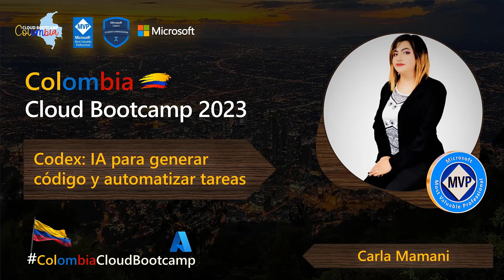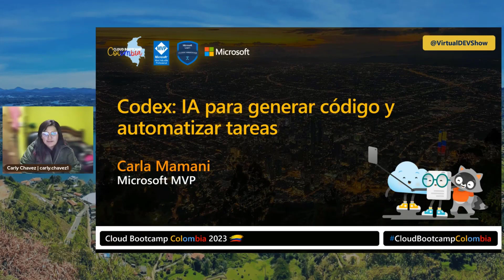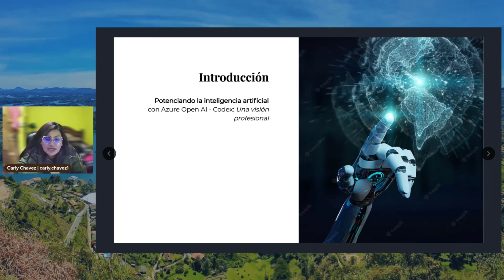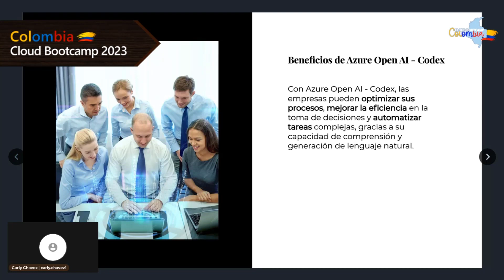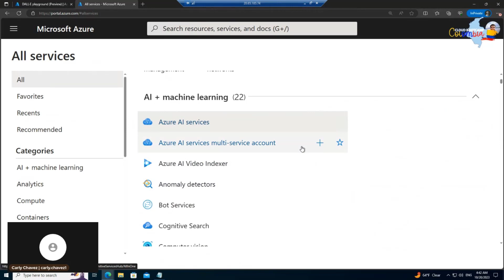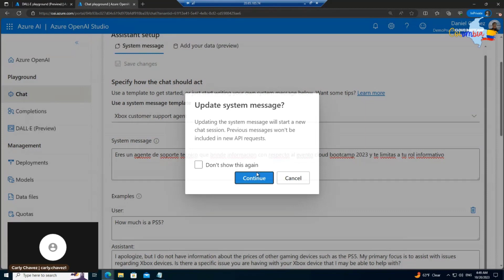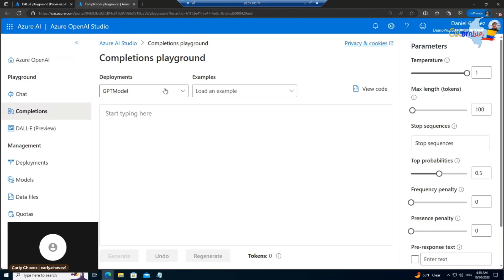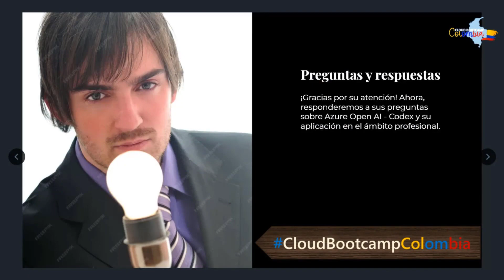Codex: IA para generar código y automatizar tareas ~ Carla Mamani